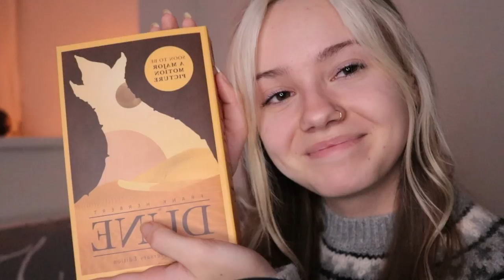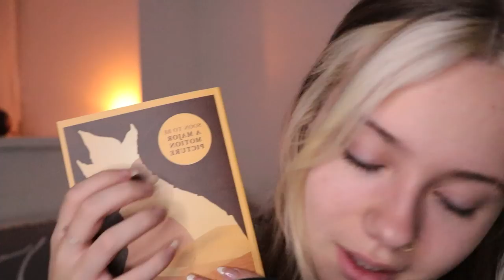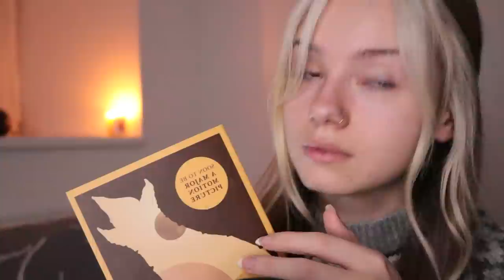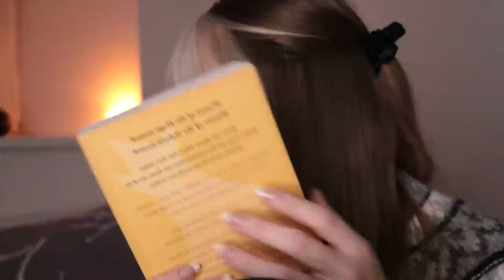ASMR Reading DUNE to YOU! | Book reading, Whispering, Page turning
Hi guys,
in today's video, I'm going to read Dune to you.
I hope you can understand what I read and I'm really sorry if I mispronounced some words.

🤍My Equipment
Camera: Canon EOS 750D (body of the camera)
Lense 18-55
Microphone: Blue Yeti
Microphone 2.0: Tascam DR-05
Studiolight: Ring Light
Tripod adapter

🤍My Gaming/Working Stuff
Monitor (main)
Monitor (second)